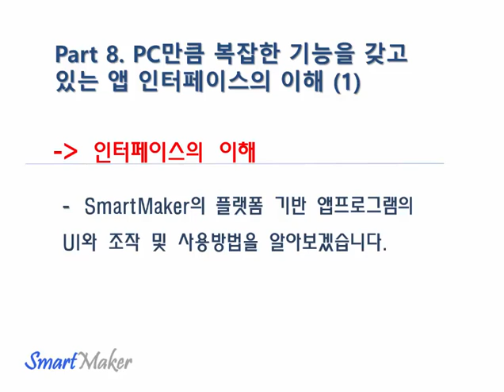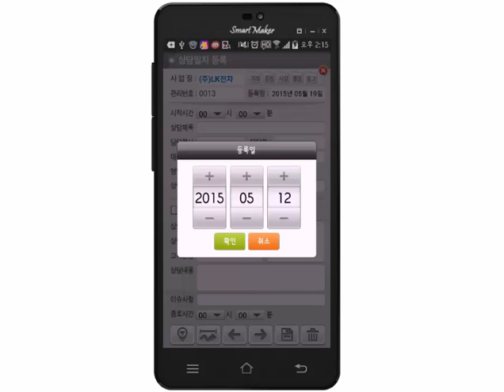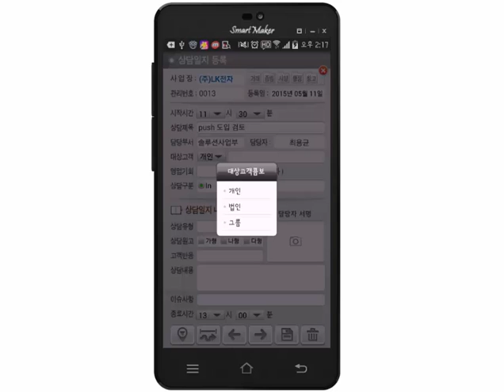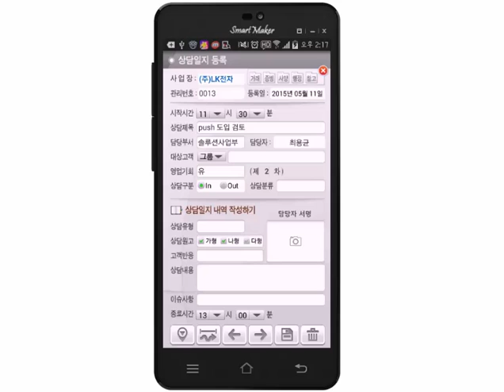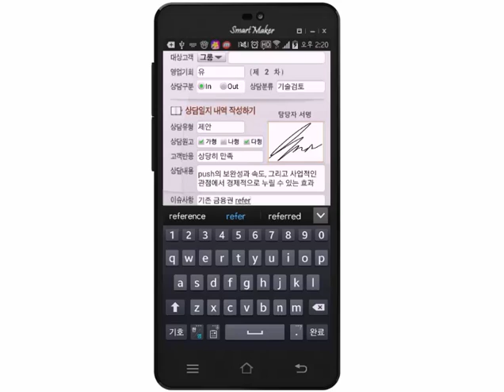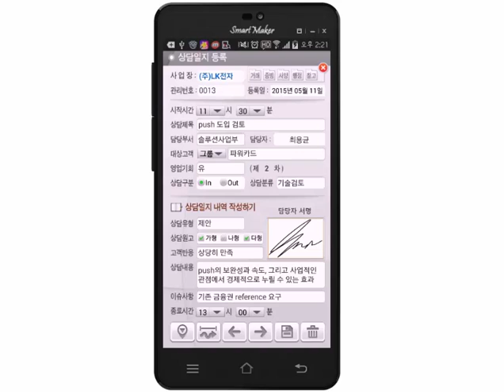기본학습8. PC만큼 복잡한 기능의 스마트앱 인터페이스 이해1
→ 스마트앱 인터페이스의 이해
- SmartMaker의 플랫폼 기반 앱프로그램의 UI와 조작 및 사용방법 학습

- 2시간 정도의 간단한 학습으로 즉시 개발 가능
- 실무자의 지식과 노하우를 기획의 흐름에 따른 화면 디자인작업만으로 앱 제작 가능

1. 개인용 앱 프로그램 개발
2. 업무관리용 앱 프로그램 개발
3. 전사적 통합시스템 개발

1. 교육용 스마트북
- 동화제작자
2. 단순 종이책
- 책 저자
- 시인
3. 만화 스마트북 - 앱툰
- 디자이너
- 만화가
4. 기타 전문지식 스마트북 - 정보 스마트북
- 주부

누구나 보유하고 있는 창의적인 지식, 아이디어와 SW기술 스마트메이커를 결합하여 살아 움직이는 책을 쉽게 만들어 보급 및 판매 기능
- Self Publishing 기능.